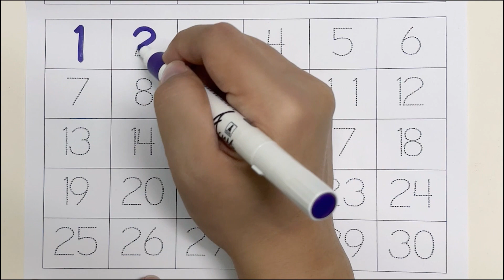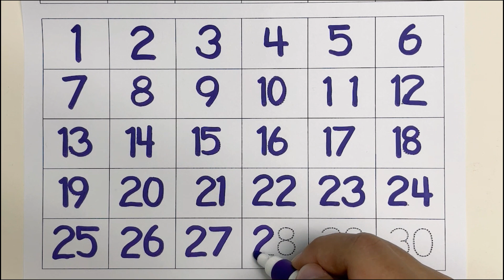123 Counting Numbers | Read and Write Numbers | 123 learning for kids | 1 to 20 | 1 to 100 counting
Kids Counting 1 to 10 Learning | Counting Numbers | write and read numbers | 123 learning for kids | 1-15  | 123 counting for kids

Your query:

learn numbers
learn numbers
learn colors
123 counting
1234 song
12345
number songs
number 1-100
numbers for kid
12345 rhymes
12345 kids songs
123 counting for kids
123 counting song
123 song
abc 123
number puzzle